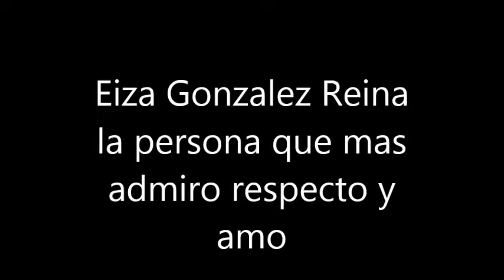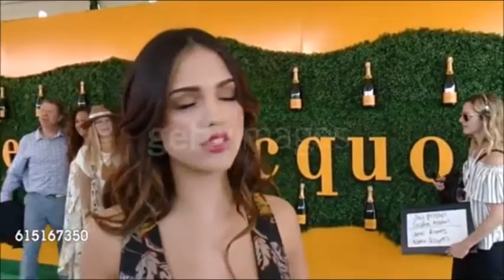Eiza Gonzalez La Persona Que Mas Respecto y Amo